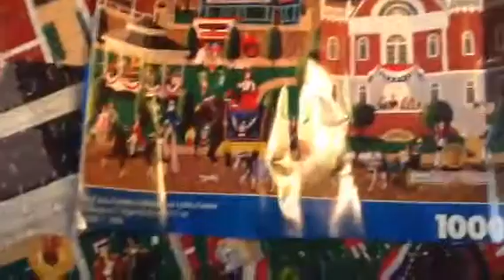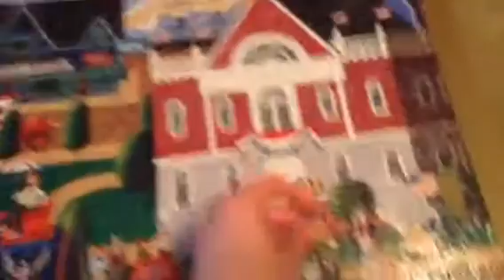4th of July at Camden 1000 piece puzzle COMPLETE!!!